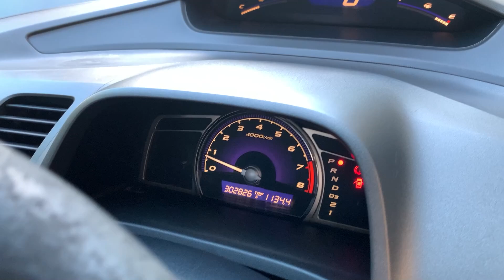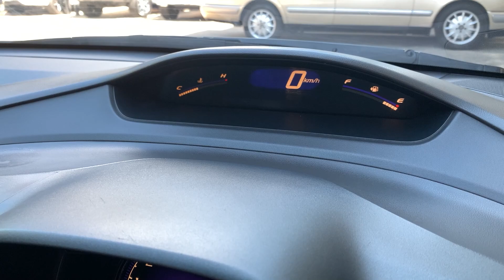SEDAN สวย เดิม!! ยอดนิยม โฉมนางฟ้า สีหายากมาก กับ HONDA CIVIC FD 1.8 A/T 2008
HONDA CIVIC 1.8 A/T 2008 สีน้ำตาล (LH0234)

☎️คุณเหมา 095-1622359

➥••MONGKOLCARCENTER••